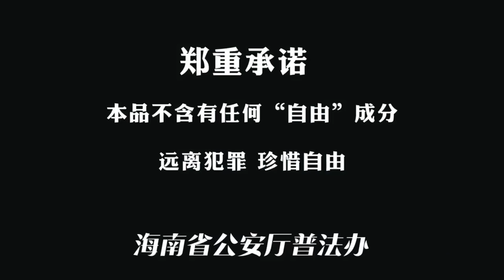喝茶攻略：警察上門了！應該如何有效應對😂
警察請喝茶怎麼辦？別慌！穩住！